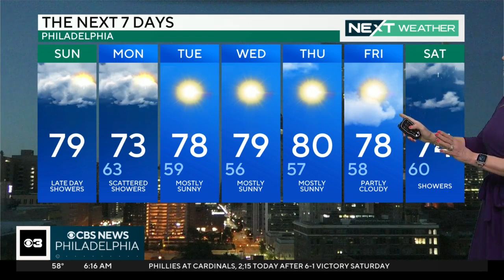NEXT Weather: Crisp start before rain Sunday night in Philadelphia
Rain will roll in from the west and we could even see a thunderstorm Sunday afternoon.